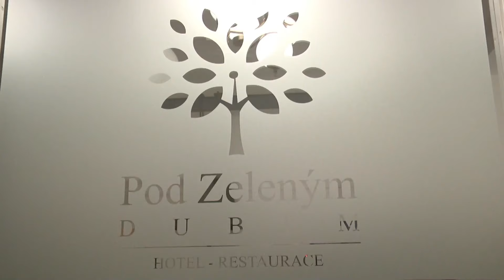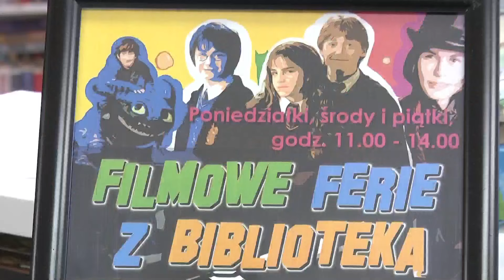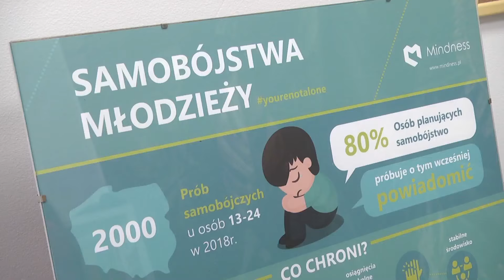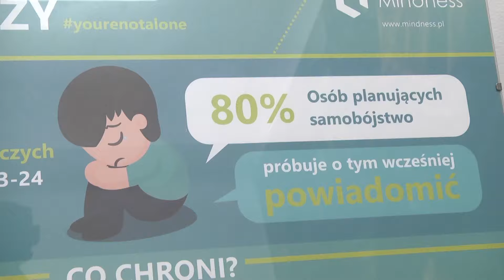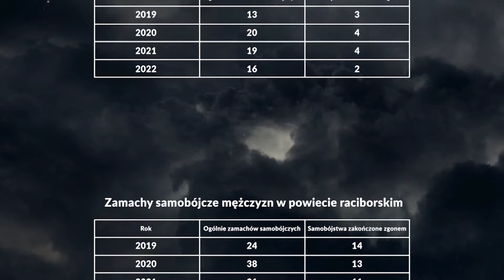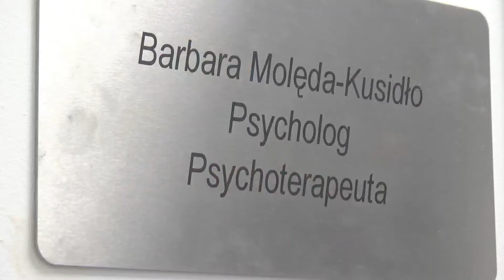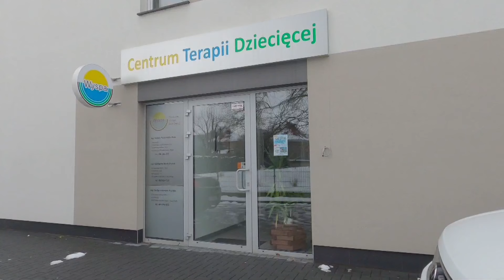Racibórz. Wiadomości RTK 23.01.2023